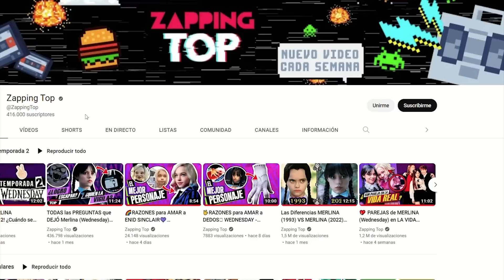Así lucen LOS ACTORES de THE FLASH en la VIDA REAL⚡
Por primera vez, el velocista escarlata llega a las salas de cine en una película protagonizada por este superhéroe.

Es por ello que decidimos realizar este video centrado en el elenco principal de esta cinta, y descubrir algunos detalles interesantes sobre ellos. ¿Qué actriz tuvo un pasado Disney? ¿El general zod odió trabajar en the flash? Y los más importante ¿Qué cameos impactantes hemos tenido en esta cinta?
Sobre todo, esto y más hablaremos a continuación.

Esto es Zapping top y esto es todo lo que no sabías sobre el elenco de the flash.